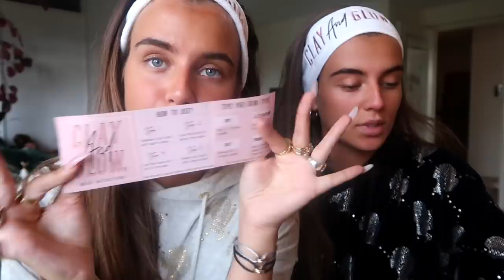NIEUWE LIEFDE OP IBIZA? - REINDERS WEEKVLOG #50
In deze weekvlog: Deel #1 van onze Ibiza trip! Julie reageert op alle roddels of ze een nieuwe liefde gevonden heeft en in een korte tutorial laten wij zien hoe we onze huid verzorgen. Blijf kijken tot het eind, want we hebben een kleine verrassing voor jullie!

Luvvvvv Reinders ♥